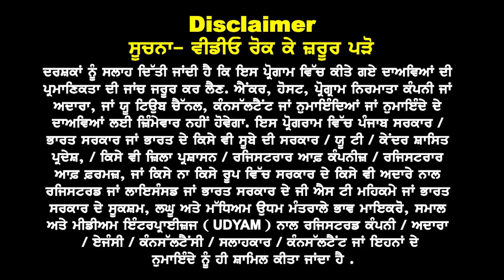Australia Nov Intake 24 New Guidelines' | Low Fees Uni's Options | Australia study visa updates 24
Australia
Nov Intake 24
New Guidelines

Low Fee Uni's Open
PB, HR Options
GTE & GST Update